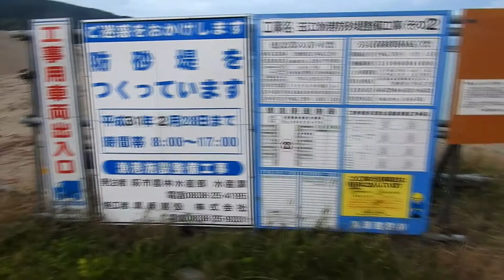無風でフラットのホームポイント 181023 ~サーフモンキーTV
今朝のホームポイントは気温16℃、無風で海はフラットです。天気予報では午前中、南⇒南南東の風3～4mで午後から東北東の風１m、沿岸波予想では南東のウネリなので、今日は日本海の波が上がる要素はなさそうですね。よろしければどうぞ！